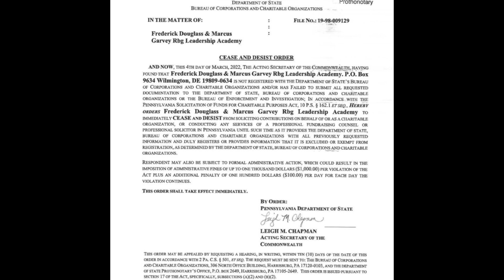Dr Umar Johnson REACTS To his Ceast and Desist Over DONATIONS